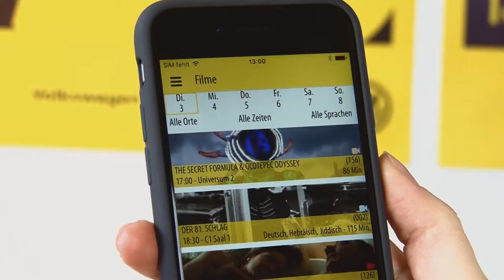30. Internationales Filmfestival Braunschweig mit neuer App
Unsere neue App ist da! Und unsere Praktikantin Lara stellt Euch die mal vor. Ein großes DANKE SCHÖN an H+D!